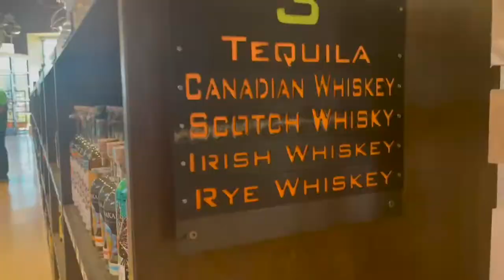vlog: BARTEND WITH ME + planning Memorial Day